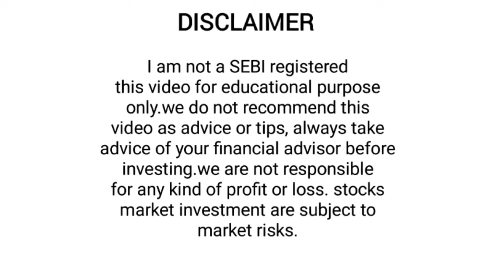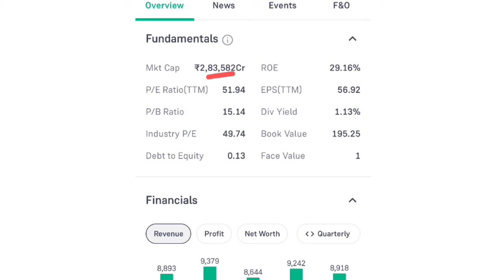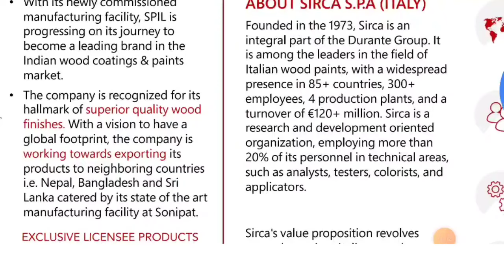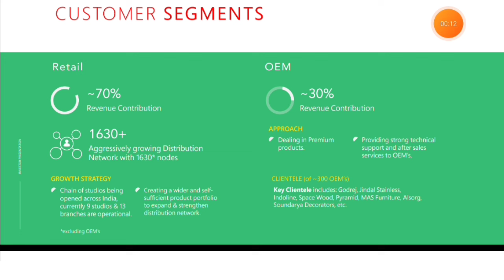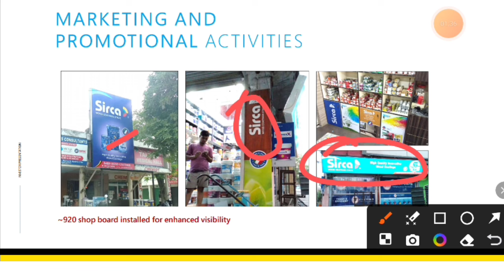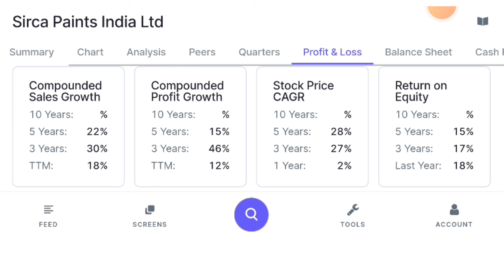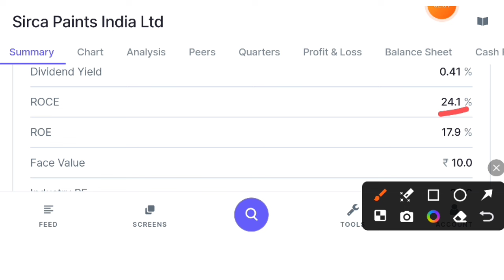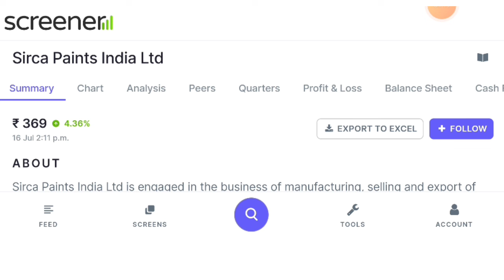Sirca Paints Can Be A Next Asian Paints|Best Smallcap Stock to Buy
Rahul kanwal (True GODI), UPSC & What Shankaracharya is saying?

View increasing search term👇
sirca paints share latest news
sirca paints

Yours Quiries

asian paints token scanner
asian paints colour combination with code
asian paints ad
paint industry stocks
paint sector stocks
chemical industry stocks
chemical sector stocks
chemical sector stock analysis
chemical sector stocks news
chemical sector stocks latest news today
chemical sector stocks malayalam
chemical industries penny stocks
chemical stocks
chemical stocks to buy india
chemical stockS news
chemical stock analysis
chemical stock latest news
chemical stocks day trader telugu
chemical stocks mutual fund
chemical stock etf
chemical stocks anil singhvi
chemical share
chemical share latest news
chemical shares to buy
chemical share list
chemical share penny stock
chemical share news
chemical share multibagger
chemical share news today
chemical share market
chemical share price
Sirca paints share fundamental analysis
Sirca paints business analysis
Best large cap stocks to buy
Best mid cap stocks to buy
Best small cap stocks to buy
Breakout Stocks
Investing with prem